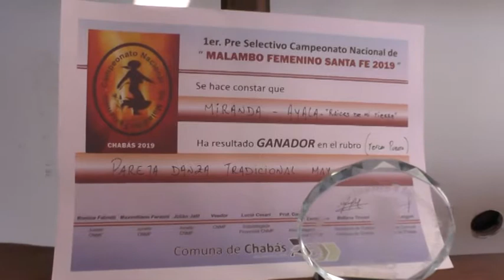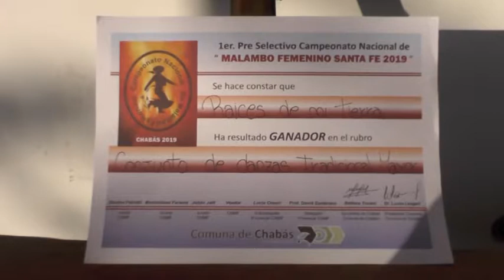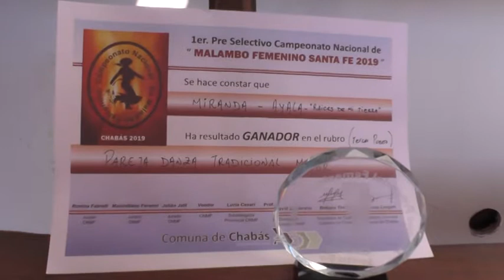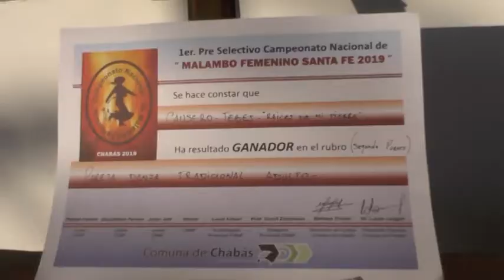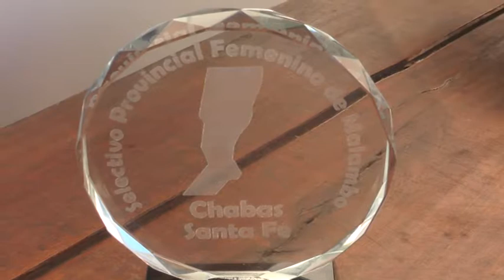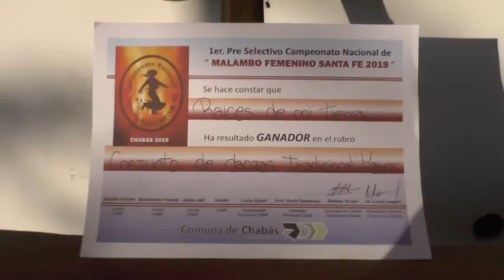BAILARINES DE RAÍCES DE MI TIERRA SE VAN A VILLA CARLOS PAZ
OBTUVIERON PREMIOS IMPORTANTES EN UN FESTIVAL DEL SUD PROVINCIAL